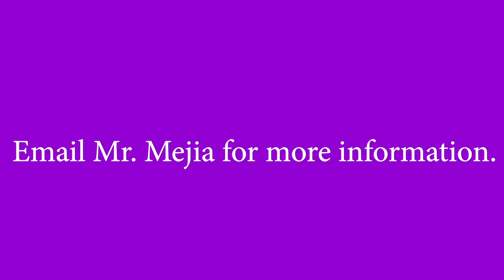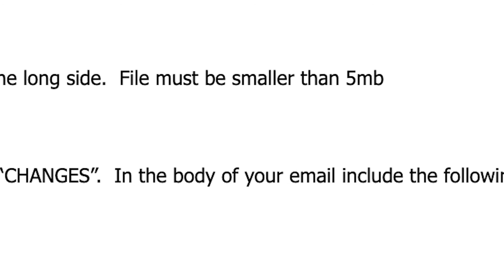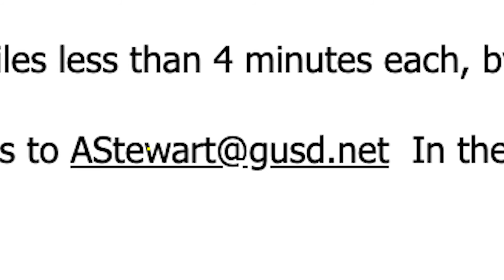Morning Edition for September 21st